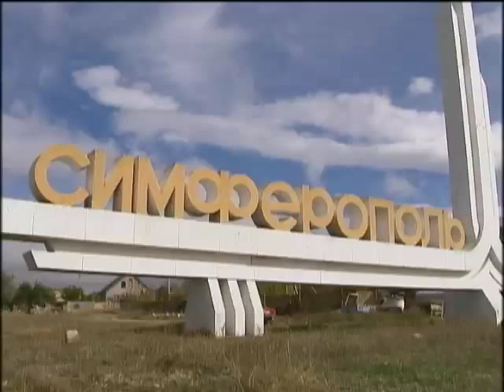Крымские татары побоялись голосовать в Херсоне: "Это, считай, другой материк"